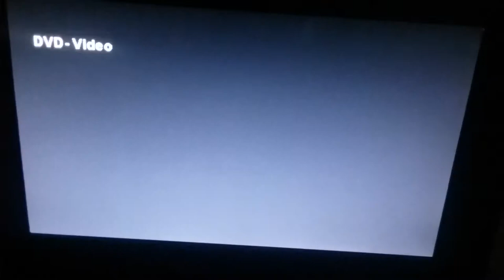Opening to Lethal Weapon 4 1998 DVD [Side A: Movie]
1.Warner Home Video logo
2.Warner Bros Pictures (75th Years Entertaining the World) logo
3.Start of Film